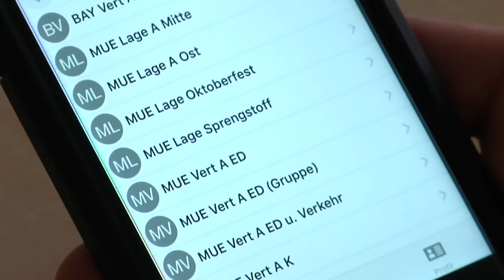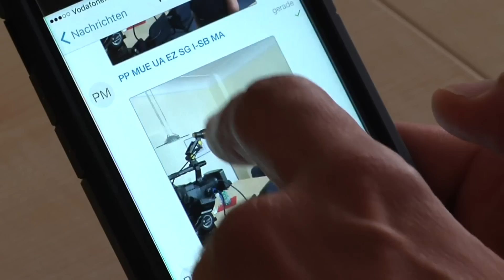Terrorattacken und Amoklauf - welche Konsequenzen die Polizei gezogen hat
Terrorattacken in Würzburg und Ansbach, Amoklauf in München. Der Juli 2016 hat den Freistaat Bayern in seinen Grundfesten erschüttert. Entsprechend war klar: es müssen Konsequenzen gezogen werden.…